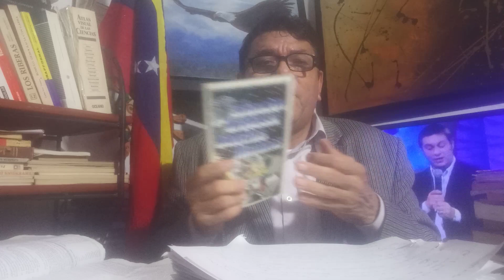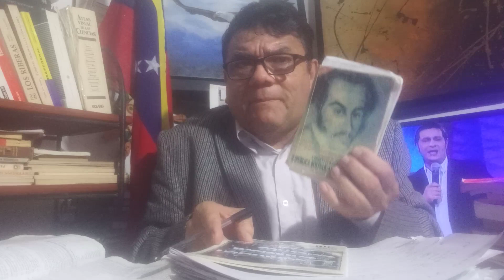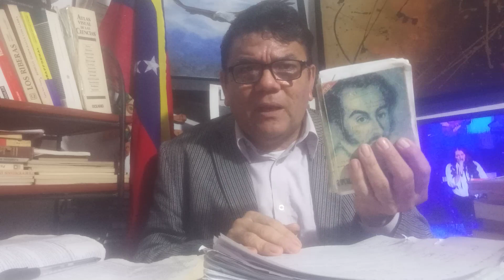Qué le pasa a los pueblos de Latinoamérica? ¡Antonio Ledezma entre más aclara cómo que oscurece!